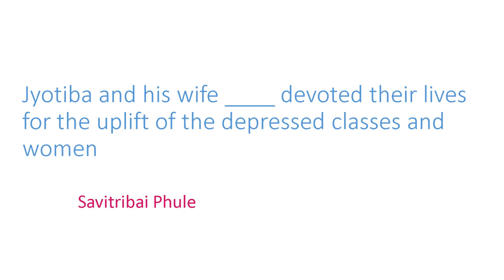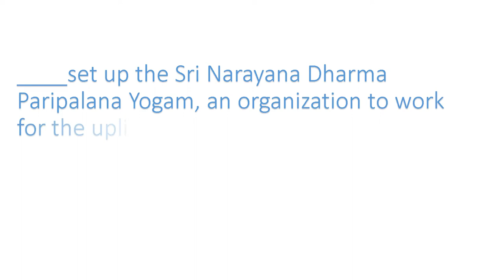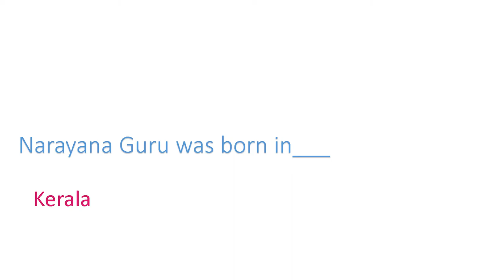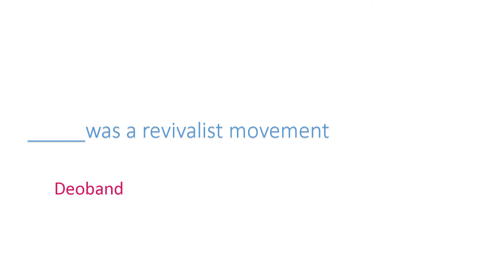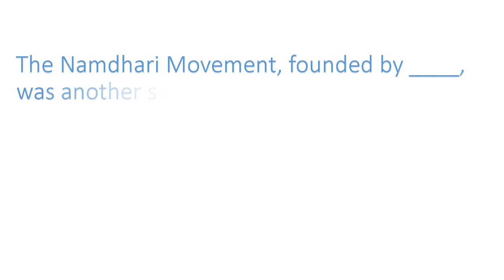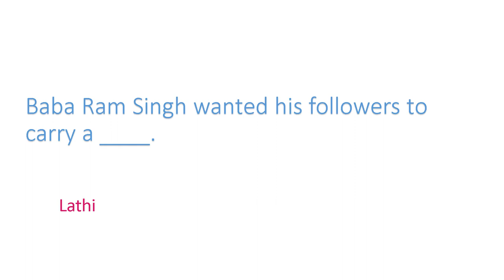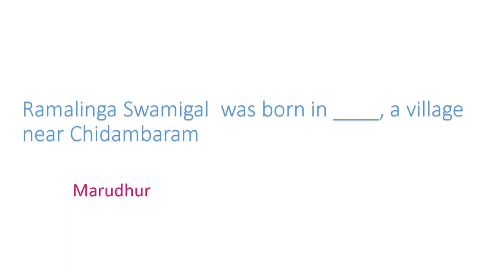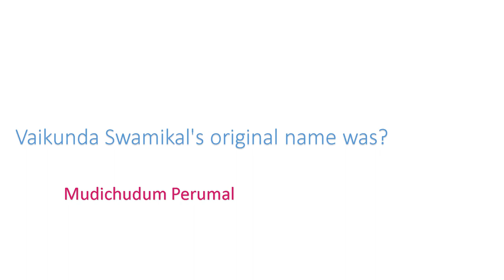Social & Religious Reform Movements in the 19th Century|PART3|Social Science|TNPSC| Objective|ExamGK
In this video, we will be able to study all the possible objective questions in 10thstd Social science History"Social and Religious Reform Movements in the 19th Century". This video is very useful for the students of the tenth standard and for TNPSC applicant. It also helps us to evaluate ourselves.

The Questions you will learn from this lesson
"Jyotiba Govindrao Phule  launched
the ____j (Truth-Seekers
Society) in 1870 to stir the non-Brahman
masses to self-respect and ambition"
"Jyotiba and his
wife ____ devoted their lives
for the uplift of the depressed classes and
women"
Jyotiba work was___
"____set up
the Sri Narayana Dharma Paripalana Yogam,
an organization to work for the uplift of the
“depressed classes”."
Narayana Guru was born in___
"Inspired by Sree Narayana Guru,
____ founded the Sadhu Jana Paripalana
Sangam (Association for the Protection of the
Poor) in 1907"
"S a y y I d
Ahmed Khan’s
m o v e m e n t  is called?"
_____was a revivalist movement
"Deoband School did not prepare its students
for government jobs but for the preaching of
"Syed
Ahmed Khan’s Organisation called"
"_____ became the
new Deoband leader."
"Furdunji Naoroji founded
the ____"
"Baba Dayal Das, founder of the
"The Namdhari Movement, founded by
____ was another socio-religious
movement among the Sikhs."
"The Namdhais
insisted on wearing the symbols of Sikhism
except for the___"
"Baba Ram
Singh wanted his followers to carry a ____."
"___main objective was to restore the purity
of Sikhism"
"Popularly known
as Vallalar ____"
"Ramalinga Swamigal  was
born in ____, a village
near Chidambaram"
"Ramalinga Swamigal established the Samarasa Vedha Sanmarga
Sangam in 1865 and it was renamed____"
"“Samarasa
Suddha Sanmarga Satya Sanga” means?"
"____established a free feeding house
for everyone irrespective of caste at Vadalur
(1867), in the wake of a terrible famine in
South India in 1866"
Vaikunda Swamikal's original name was?